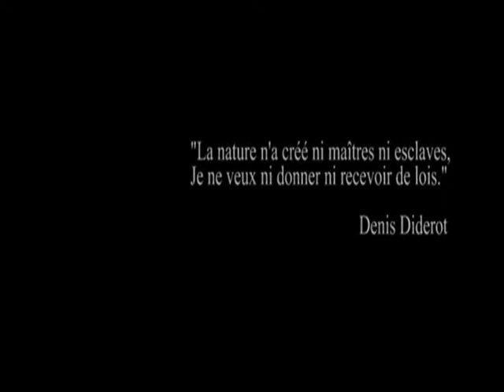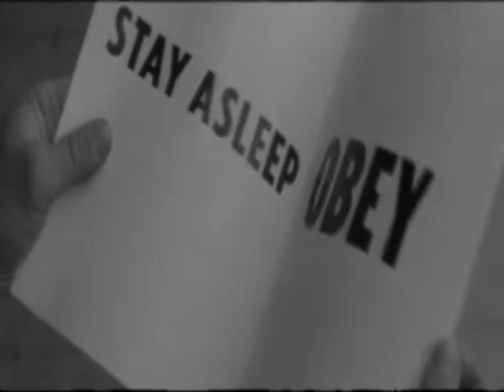Cellule 501 - Naissance du mal -2014